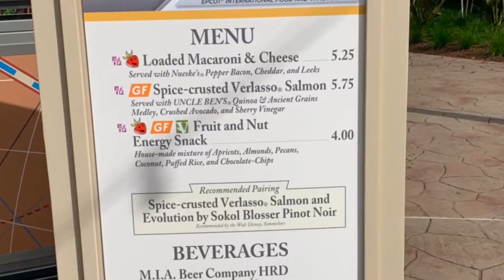2019 Epcot Food & Wine Active Eats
Loaded Mac n Cheese